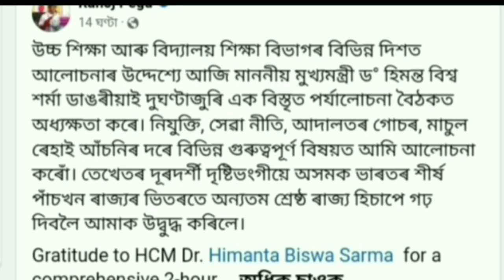শিক্ষা বিভাগৰ Review Meeting ট কি কি বিষয়ত আলোচনা হল? সবিশেষ জানো আহক